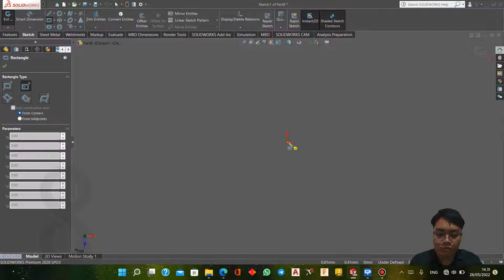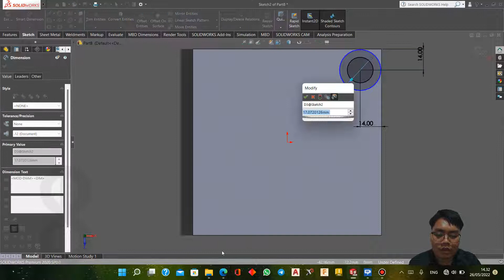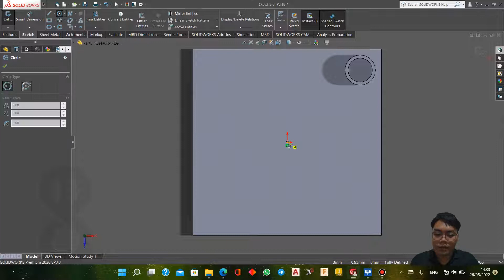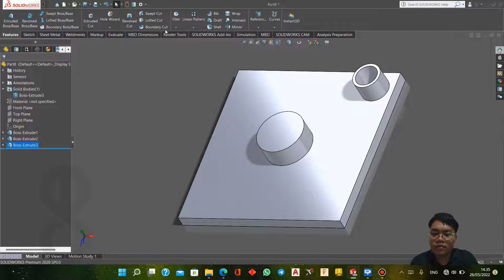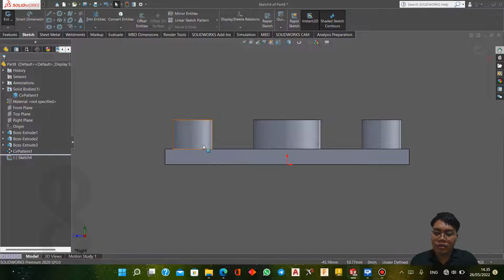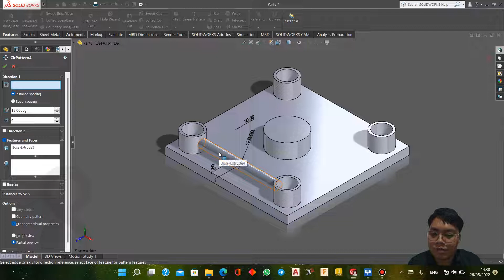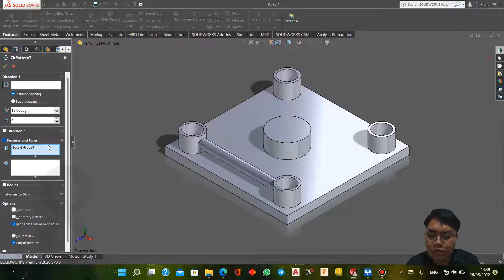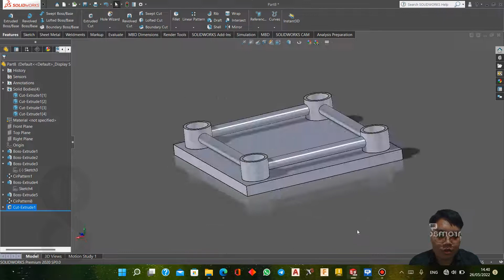Exercise 100 Solidworks